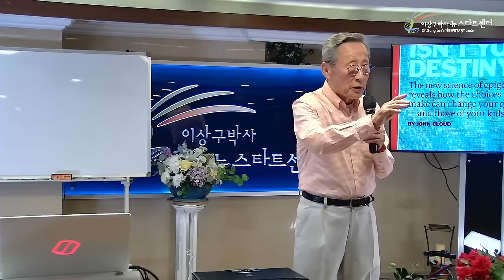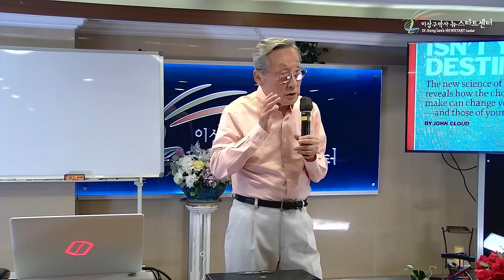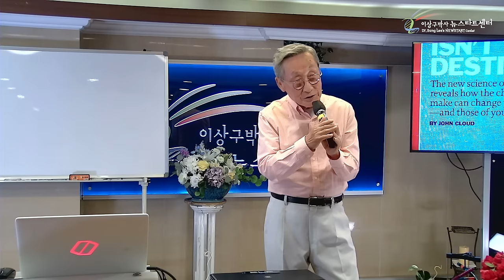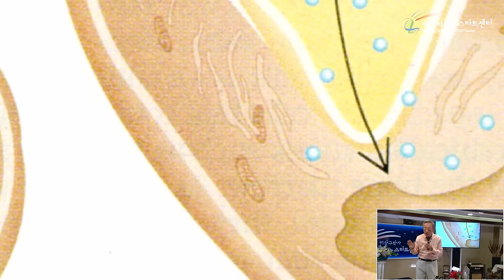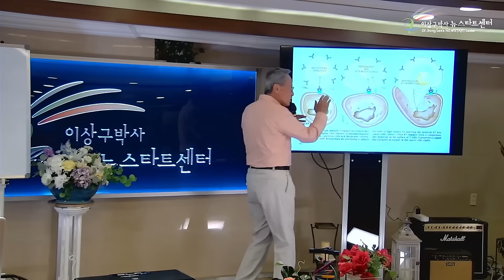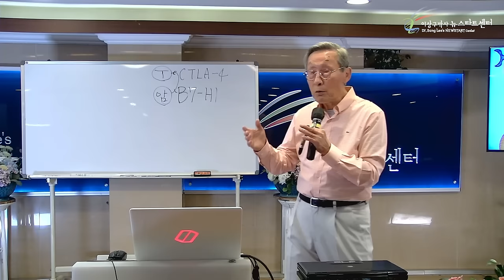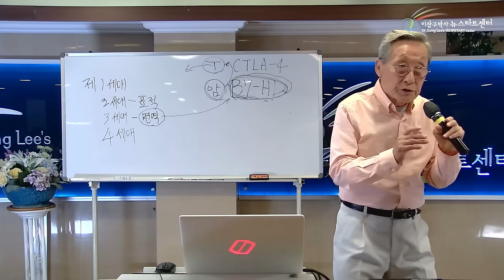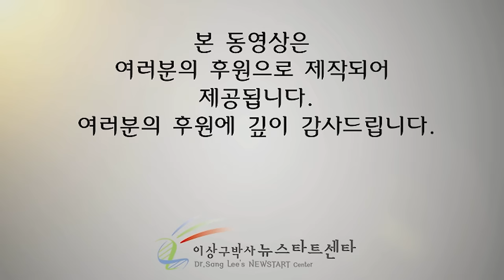[뉴스타트 건강강의] 항암치료와 마음가짐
⏱️ 타임라인⏱️

00:00:00 뉴스타트 건강강의

00:02:36 갱년기

00:26:30 암세포vsT세포

00:40:40 항암치료를 받으면?

1:08:56 4세대 항암제?